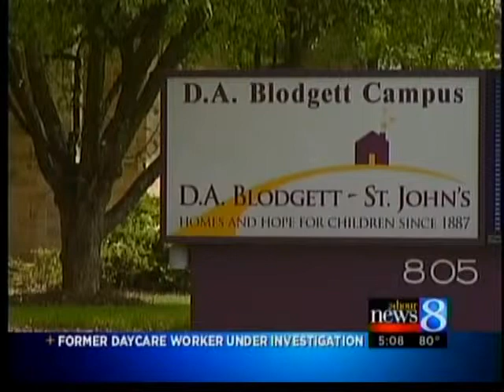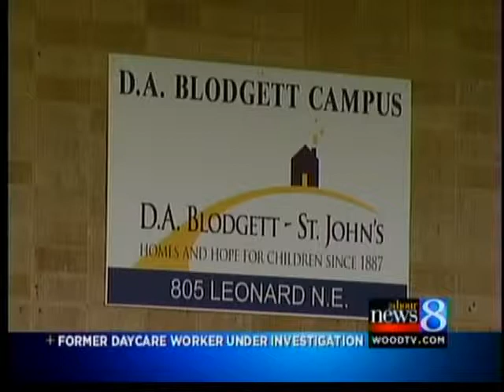Child aide investigated for fantasies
A former worker at DA Blodgett is under investigation for admittedly fantasizing about raping children.